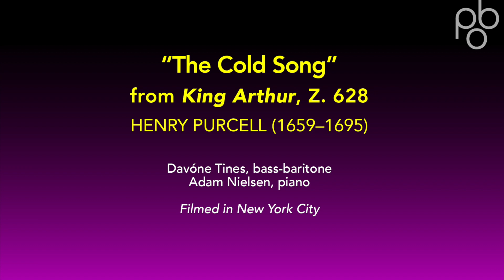PBO Musical Postcard — Davóne Tines sings "The Cold Song" by Purcell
"The Cold Song" from King Arthur, Z. 628

DAVÓNE TINES, bass-baritone
ADAM NIELSEN, piano

Derrick Belcham, A Story Told Well Videography

Today's postcard features Davóne at last week's spectacular virtual Gala when he performed "The Cold Song" from Henry Purcell's King Arthur. Accompanied by Adam Nielsen, Davóne's stirring performance was recorded at the Williamsburg Music Center, a Black-owned jazz venue in Brooklyn — owned and operated by jazz legend Gerry Eastman, brother of the late composer, pianist, vocalist and dancer Julius Eastman.

I know that Davóne is looking forward to getting to know you, our audience, and to seeing you in person very soon. Please join me in welcoming him to the Philharmonia family!